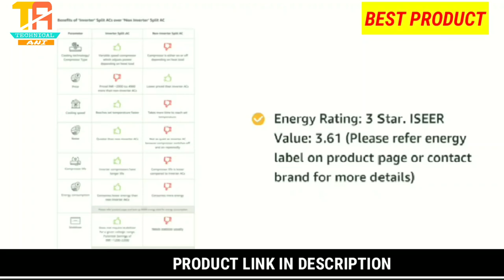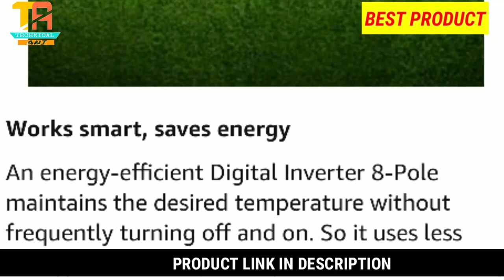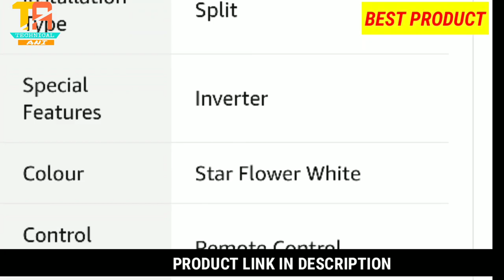samsung air conditioner 2020 in india under 8000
samsung air conditioner 2020 samsung new ac 2020 samsung air conditioner
samsung ac 2020samsung new ac launch 2020

samsung air conditioner 2020
samsung new ac 2020
samsung air conditioner
samsung ac 2020
samsung new ac launch 2020

samsung air conditioner
samsung ac 2020

( সোসাল মিডিয়াতে ফলো করুন ) :-

🔸Watch Our More Video (আমার অন্যান্য ভিডিওগুলি দেখুন ) :-

samsung air conditioner
samsung ac 2020

samsung air conditioner
samsung ac 2020